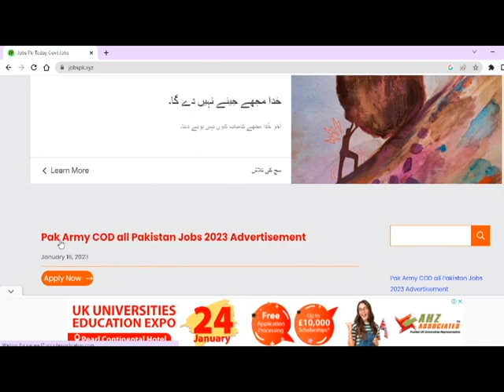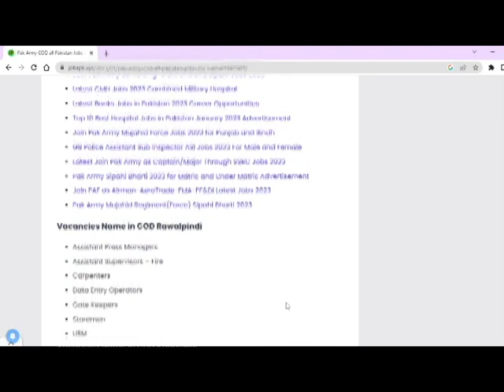Pak Army COD Jobs 2023| Latest Jobs 2023| New Jobs 2023 in Pakistan Today| Government Jobs 2023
In this video i will tell you (Pak Army COD Jobs 2023| Latest Jobs 2023| New Jobs 2023 in Pakistan Today| Government Jobs 2023 )

A.O.A